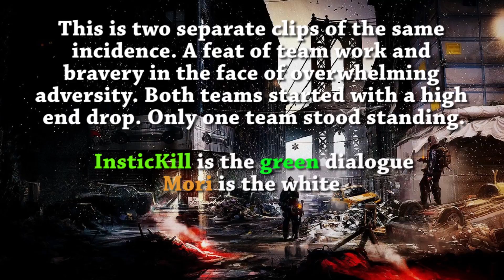The Division - A Tale of Two High Ends (Epic Battle!)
This is a video of me and my friend, InsticKill. He had found a high end after a boss fight in the Dark Zone; another group had plans to take it from us. Needless to say, our exit strategy was too OP. =D